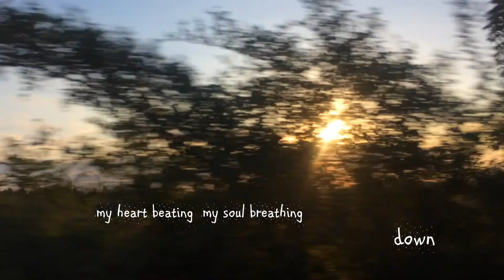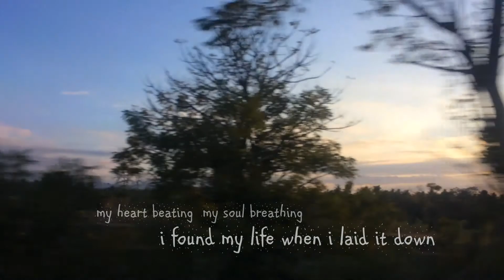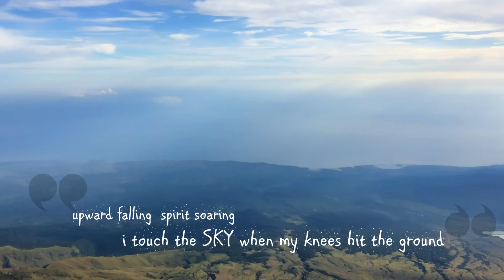Majestic Mount Rinjani - Amazing Lombok Travel Vlog hiking compilation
This is a non-profit travel vlog for my 'graduation trip' to Lombok, Indonesia comprising a 4D2N's hike at Mount Rinjani, an active volcano under Rinjani Fun Trek agency and 3D2N's trip at the Gili Islands. Our tour guides and porters really did play a crucial part throughout our journey to the summit and were extremely helpful even after the hike. We then spent our time leisurely at the Gili Trawangan island and Lombok city.
Below are the information of the background music used;